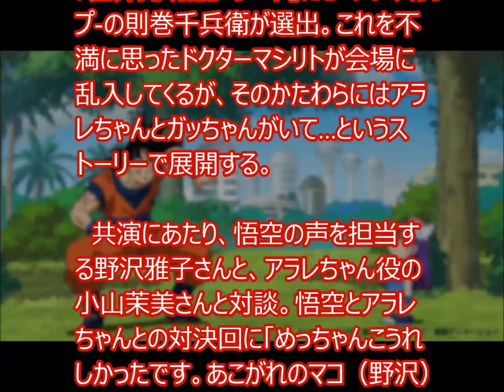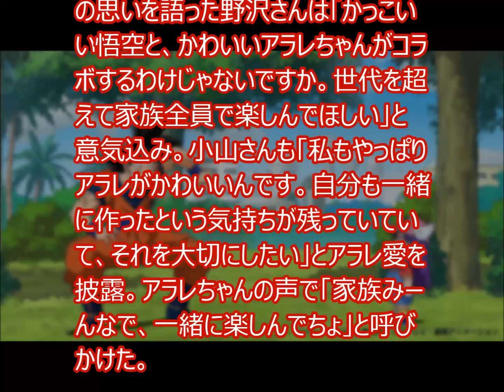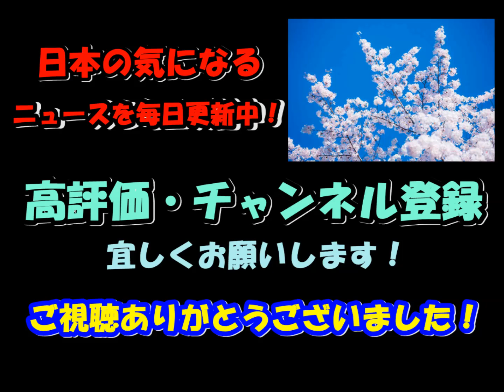ドラゴンボール VS Dr.アラレちゃんがアニメで実現!!? ドラゴンボール超で１２月４日放送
鳥山明氏原作のフジテレビ系人気アニメ「ドラゴンボール超」（日曜、前９時）に、「Ｄｒ．スランプ　アラレちゃん」の主人公・アラレちゃんが“出演”することが２２日、分かった。１２月４日放送の第６９話に登場する。

　今年、「ドラゴンボール」が３０周年、「Ｄｒ．スランプ-」が３５周年という節目を迎え、同じ鳥山氏原作という縁で実現した共演。５月にも悟空とアラレちゃんが一瞬出会うシーンが登場し話題となったが、今回は“本格参戦”。当日は、悟空がガードマンを務める、最も優れた発明品を決める「世界発明品アワード」にＤｒ．スランプ-の則巻千兵衛が選出。これを不満に思ったドクターマシリトが会場に乱入してくるが、そのかたわらにはアラレちゃんとガッちゃんがいて…というストーリーで展開する。

　共演にあたり、悟空の声を担当する野沢雅子さんと、アラレちゃん役の小山茉美さんと対談。悟空とアラレちゃんとの対決回に「めっちゃんこうれしかったです。あこがれのマコ（野沢）さんとまたご一緒できるだけで」と小山さんが言えば、野沢さんも「悟空は喜ぶだろうなって思いました。アラレちゃんと一緒にやるんだーって。そして『強そうだなー』っていうよりは、『懐かしいなー』って言うと思ったの。悟空は誰でもすぐにお友達になれるから」と心境を察した。

　駆けだしの頃に、野沢さんのタイミングの良いアフレコを見て驚いたという小山さんは「今日はそれを思い出して。マコさんは今も生き生きとした演技で声も変わっていなくて本当にすごい」と感嘆。アラレ役として久しぶりにセリフの多い回なので「キーン！」ができるよう、ボイストレーニングで準備したことを明かした。

　「長くやったキャラクターは、ずーっと心に残っているんですよ」と、悟空への思いを語った野沢さんは「かっこいい悟空と、かわいいアラレちゃんがコラボするわけじゃないですか。世代を超えて家族全員で楽しんでほしい」と意気込み。小山さんも「私もやっぱりアラレがかわいいんです。自分も一緒に作ったという気持ちが残っていていて、それを大切にしたい」とアラレ愛を披露。アラレちゃんの声で「家族みーんなで、一緒に楽しんでちょ」と呼びかけた。

ドラゴンボール超 60
ドラゴンボール超 62
ドラゴンボール超 63
ドラゴンボール超 61
ドラゴンボール超 64
ドラゴンボール超 59
ドラゴンボール超60話
ドラゴンボール超62話
ドラゴンボール超61話

【関連動画】

The Next Big Wish! Dragon Ball Super Episode 68 Preview ドラゴンボール超 Breakdown -- King Kai Returns?

【スーパードラゴンボールヒーローズ】ブルーベジット出るまで帰れま10！part２【SDBH】

【公式】祝！「ドラゴンボール ゼノバース２」発売記念！！ DB秋の東映まんがまつり『劇場版ドラゴンボールZ　燃えつきろ!!熱戦・烈戦・超激戦』公開